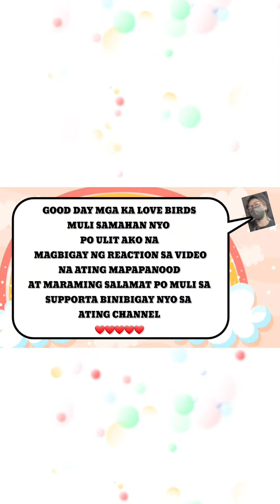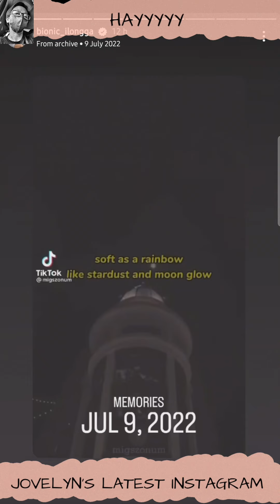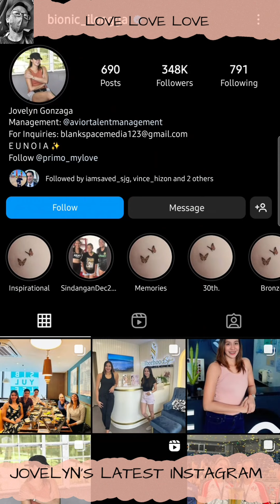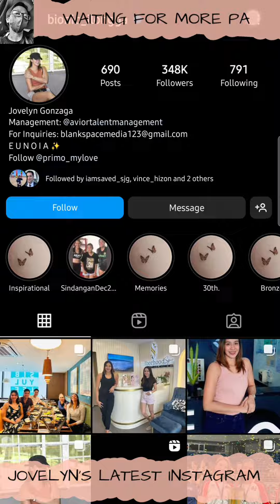TEAM JORAH UPDATE | JOV'S IG POST AT MORE PICS PALA SA GALA NILA JOHN VIC NA FRIEND LANG DAW NYA😁